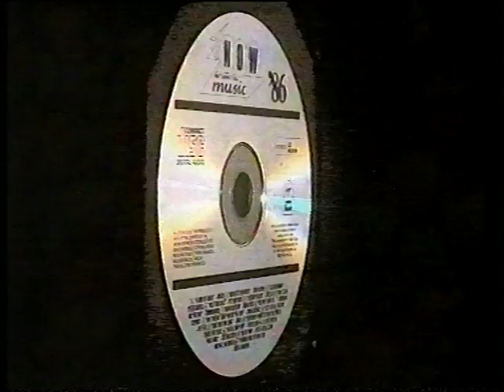"Now 86" - UK TV Advert for CD